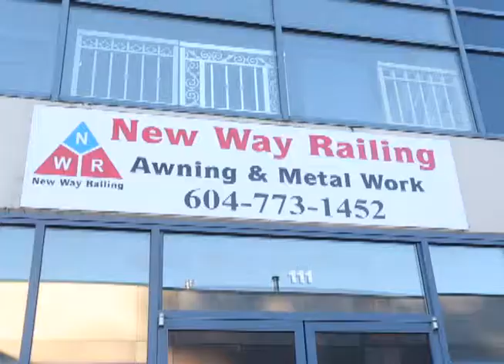Pyar hi Pyar 04 April 2015